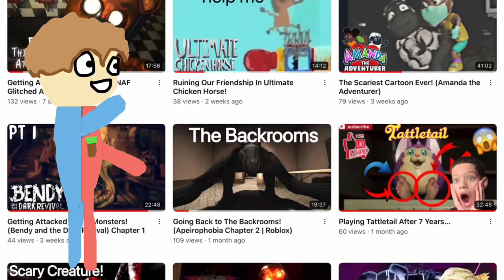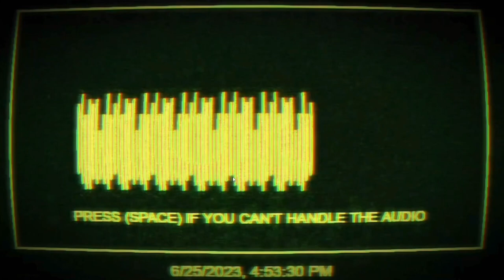This Horror Game Hacked My Camera (Without Permission)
I decided to play Fear Assessment, a games I found on Itch.io. At the end of the game, it showed me my camera. This was definitely the scariest game I’ve ever played. I hope you enjoy watching me suffer…

0:00-0:19 Intro
0:19-0:59 Level 1
0:59-2:11 Level 2
2:11-2:29 Level 3
2:29-2:54 Level 4
2:54 Camera